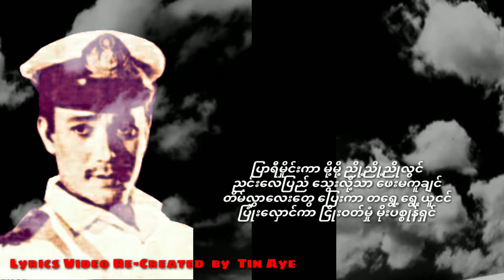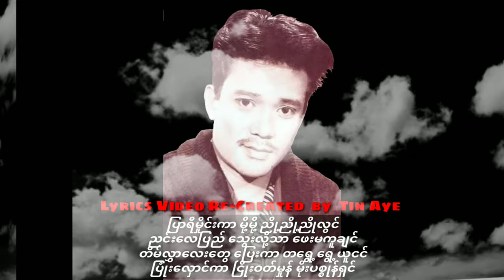ဝင်းဦး တိမ်လွှာမို့မို့လွင်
တိမ်လွှာမို့မို့လွင်   ဝင်းဦး
သရုပ်ဆောင်၊ဒါရိုက်တာ၊စာရေးဆရာ၊အဆိုတော်
(13th March,1935-14thDecember,1988.)

တေးရေး   မြို့မငြိမ်း

တေးဂီတ
စန္ဒရားတင်ဝင်းလှိုင်

အသံဖမ်း
စိန်မောင် စတူဒီယို

တေးစီးရီး
မမမိုး နှင့် အခြားသီချင်းများ

မူပိုင်
ယင်းမာတေးသံသွင်း